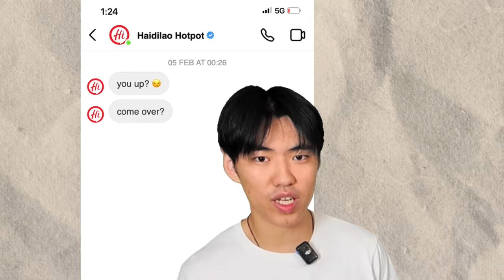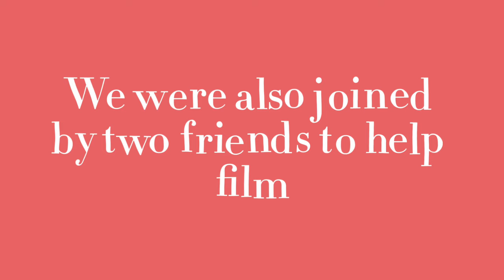Haidilao paid me to make a video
A month ago I made a video for Haidilao. I was not ready. This is the behind-the-scenes of my trip to Seattle to film with them.